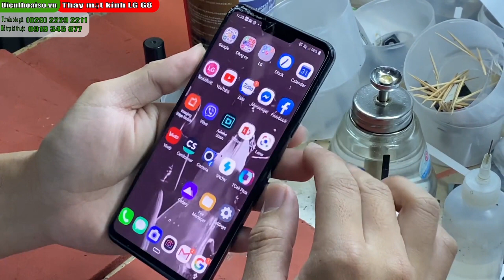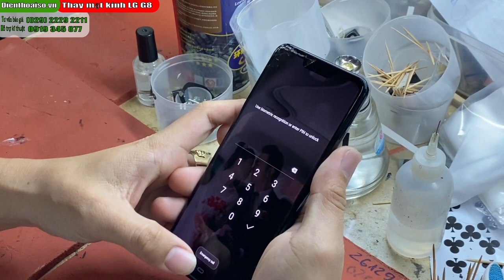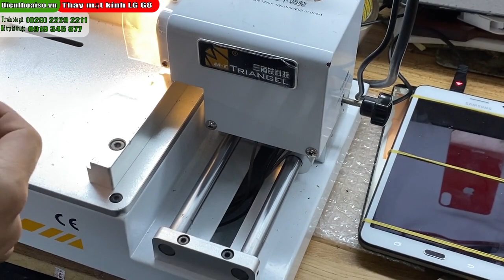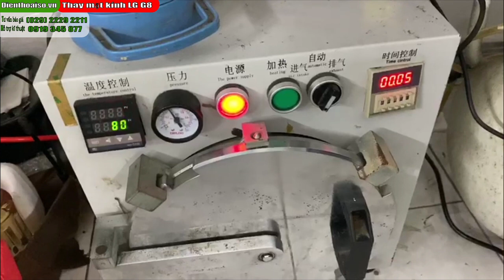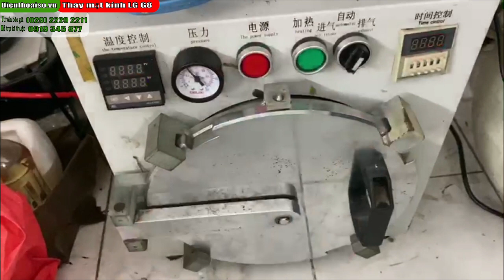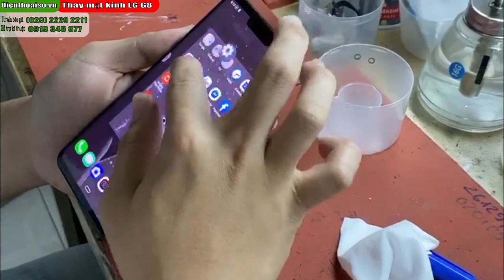Mùa corona nay thay linh kiện ở đâu là an toàn nhất ? Cách thay màn kính điện thoại LG G8 !!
Uy tín

160 Nguyễn Văn Cừ, Nguyễn Cư Trinh, Q.1, TP.HCM